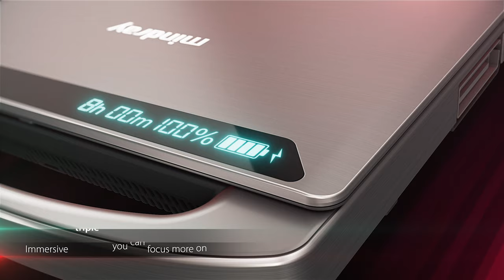ME8 Ultrasound System - A dedicated point of care laptop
The ME8 Ultrasound System has been thoughtfully designed to overcome the obstacles clinicians face in today’s challenging healthcare environment. With a sealed user interface and revolutionary, software-based beamformer technology, the ME8 Ultrasound System combines best-in-class image quality with an intuitive user experience to help ensure reliable and efficient diagnosis during the most challenging exams.

Mindray – Ultrasound Machines

Mindray ME8 Ultrasound System

Mindray Portable Ultrasound Machines

Mindray Point of Care Ultrasound Machines